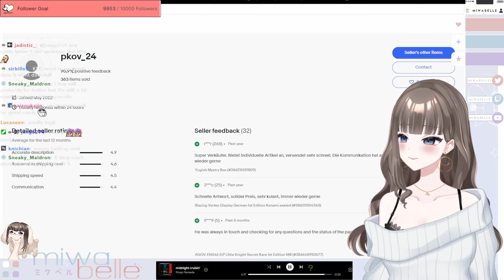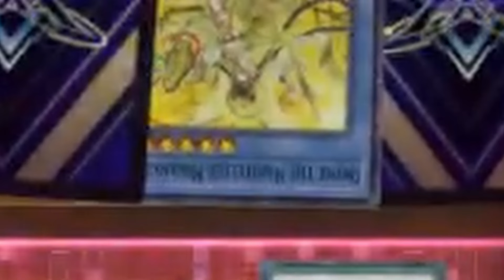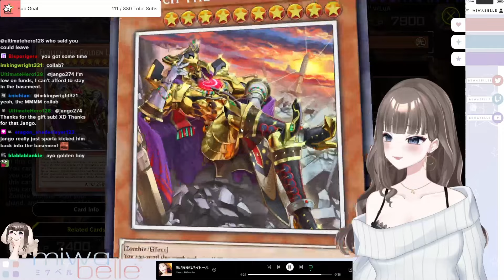What Would You Do If You Flew To Another Country To See Someone, And They Dont Pick You Up?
Edited by Metal